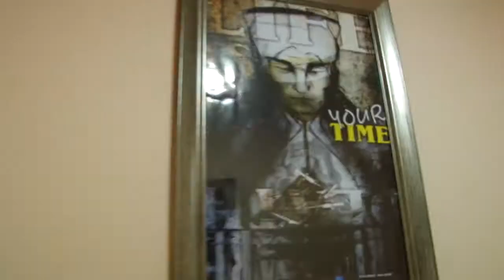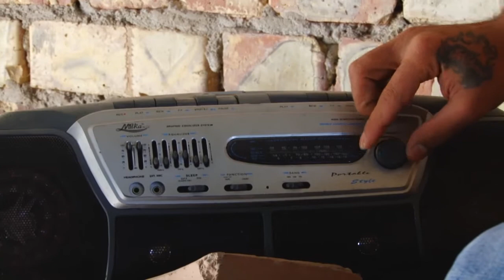Третий участник проекта «Ты нужен миру!» прибыл на реабилитацию в клинику Назаралиева из Ливана.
Пациент из Ливана стал третьим участником международной благотворительной программы для больных наркоманией «Ты нужен миру!». Мохаммед пройдет курс реабилитации от наркотической зависимости в Медицинском центре Назаралиева.
Программа «Ты нужен миру!» стартовала 26 июня 2014 года, в Международный день борьбы с употреблением наркотиков и их незаконным оборотом. Ее организатором выступает Всемирная Лига «Разум вне наркотика». На первом этапе программа рассчитана на жителей арабских стран. Первый участник «Ты нужен миру!» прибыл в Кыргызстан из Саудовской Аравии, второй – из Египта. С 2016 года программа распространится на страны СНГ, в том числе Кыргызстан. Первый пациент из Кыргызстана сможет пройти программу уже 26 июня 2015 года.